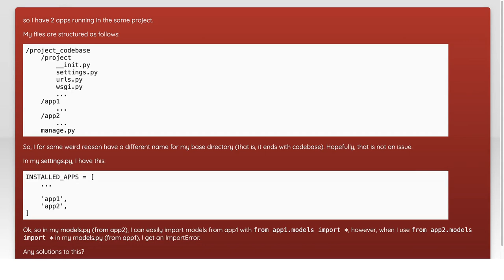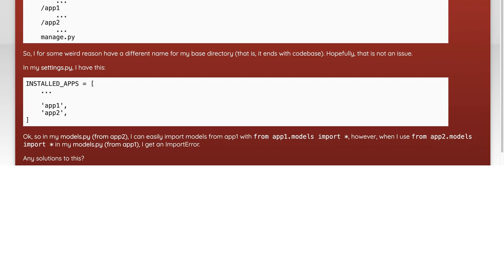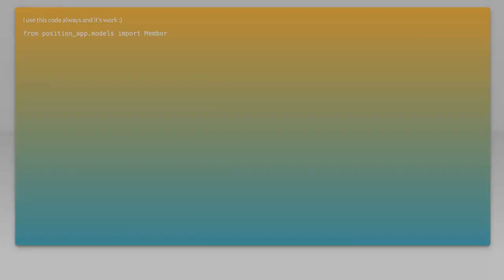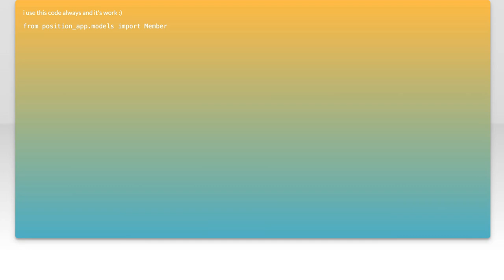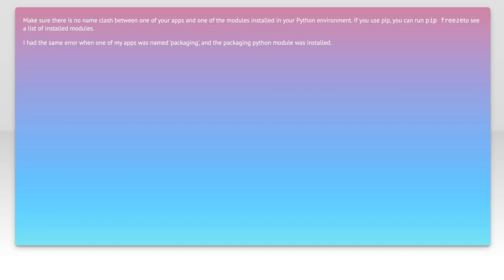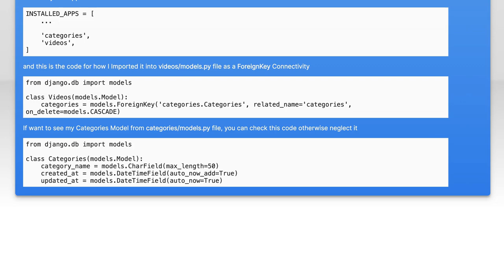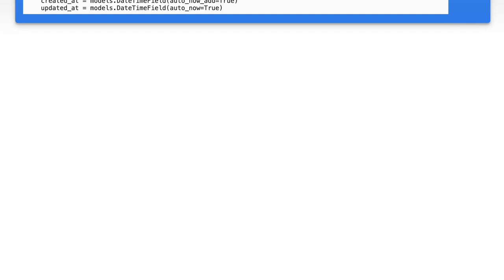Cannot import models from another app in Django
python: Cannot import models from another app in Django

Related to: python, django, django-apps